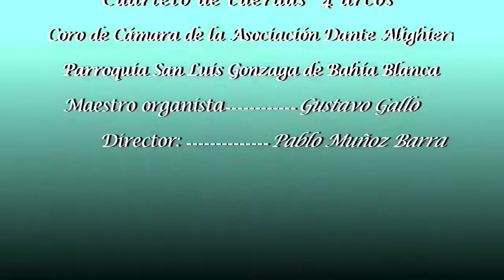Ave Verum - Mozart